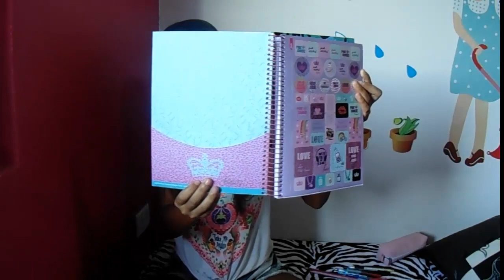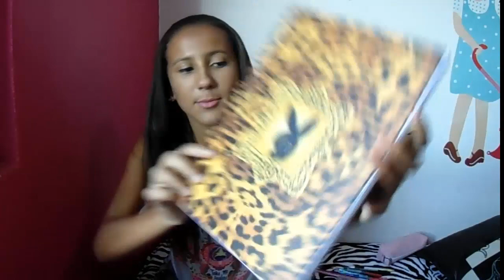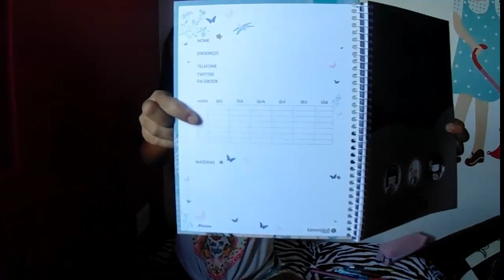Meu material escolar 2014 ♡ School supplies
Oi,oi gente! Esse vídeo foi pedido então eu gravei :)